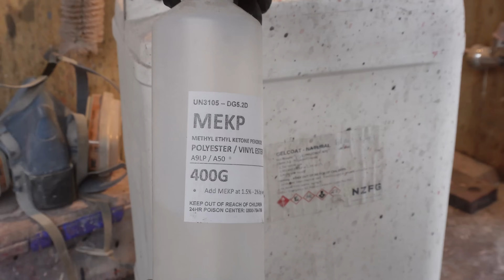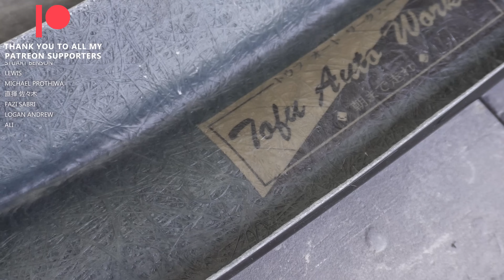How to Make Fiberglass Parts with the Bare Minimum Tools.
In this video we go over the basics of fiberglassing. The purpose of this video is to showcase the bare minimum tools / materials you need to produce fiberglass parts on your own. For simplicity, we do not cover the mould making step in this video as that will be covered in a future video.

List of materials and tools in this video:
Gelcoat
Resin of choice (Polyester used in this video)
Fiberglass matt
Chip brush
Bamboo skewer / toothpick
Gloves
Wax
Acetone
Respirator
Sandpaper
Cutting tool (angle grinder, air saw, dremel, etc...)

If you would like to see how a mould like this is made, here are two videos from my channel that show both a beginner and more advanced approach.

Huge thank you to High Performance Academy for their support. Doing so will give me a small kickback and help directly support my builds.

I would love to be able to work on builds like these full time and your support helps make that possible. There are heaps of special rewards and behind the scenes posts so please check it out.

Also feel free to checkout my Instagram where I post regular updates on all of my builds.

Timestamps:
00:00 - Required materials
00:40 - Waxing the mould
01:52 - Applying Gelcoat
04:52 - First layer of fiberglass (coupling coat)
09:15 - Sanding the first layer
09:49 - Repairing air bubbles
10:35 - Main fiberglass layup
11:23 - Adding logo
13:17 - Removing from the mould
14:45 - Trimming excess material
17:23 - Final sanding
18:27 - Completed part
19:12 - Outro